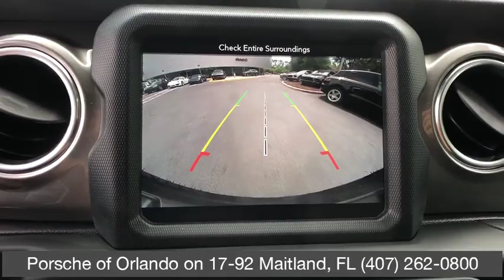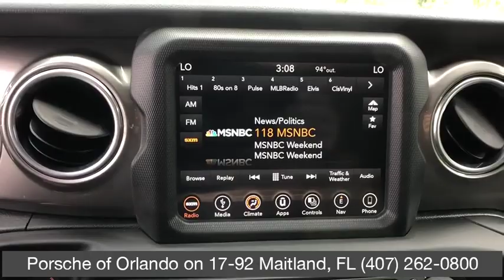2018 Jeep Wrangler Unlimited Orlando, Winter Park, Windermere, Metro West, Lake Mary, FL JW158856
Granite Crystal Metallic Clearcoat Used 2018 Jeep Wrangler Unlimited available in Orlando, Florida at Porsche of Orlando. Servicing the Winter Park, Windermere, Metro West, Lake Mary, FL area.
2018 Jeep Wrangler Unlimited Sahara - Stock#: JW158856 - VIN#: 1C4HJXEG6JW158856

TRANSMISSION: 8-SPEED AUTOMATIC (850RE),ELECTRONIC INFOTAINMENT SYSTEM GROUP,ALPINE PREMIUM AUDIO SYSTEM,BLACK 3-PIECE HARD TOP,SAFETY GROUP,WHEELS: 18 X 7.5 TECH GRAY POLISHED FACE,Navigation System,Keyless Start,Bluetooth Connection,21.5 GALLON FUEL TANK,APPLE CARPLAY,BLACK; CLOTH LOW-BACK BUCKET SEATS,ENGINE: 3.6L V6 24V VVT UPG I W/ESS,GRANITE CRYSTAL METALLIC CLEARCOAT,QUICK ORDER PACKAGE 24G,RADIO: UCONNECT 4C NAV W/8.4 DISPLAY,TIRES: 255/70R18 ALL-TERRAINThis vehicle includes a Money-Back Guarantee* and passed our precise inspection process. Best of all the price you see is the price you pay. No haggling. No back and forth. No pressure. And this price is so good it is guaranteed. Porsche of Orlando is pleased to be currently offering this beautiful, fully-loaded 2018 Jeep Wrangler Unlimited Sahara with only 12,789 miles. This Jeep includes: TRANSMISSION: 8-SPEED AUTOMATIC (850RE) 8-Speed A/T Transmission w/Dual Shift Mode A/T ELECTRONIC INFOTAINMENT SYSTEM GROUP HD Radio Navigation System Auto-Dimming Rearview Mirror AM/FM Stereo Satellite Radio Bluetooth Connection Premium Sound System Telematics TRAILER TOW Tow Hitch BODY COLOR 3-PIECE HARD TOP Targa Roof Rear Defrost Convertible Hardtop STING-GRAY CLEARCOAT ENGINE: 3.6L V6 24V VVT UPG V6 Cylinder Engine Gasoline Fuel Your buying risks are reduced thanks to a CARFAX BuyBack Guarantee. If you're going to purchase a pre-owned vehicle, why wouldn't you purchase one with CARFAX one-owner report. The Jeep Wrangler Unlimited is the benchmark all other SUVs strive to meet. With exceptional power, towing and handling, this SUV can handle anything thrown at it. Take home this Jeep Wrangler Unlimited Sahara, and you will have the power of 4WD. It's a great feature when you need to drive over tricky terrain or through inclement weather. Take the guesswork out of where you are going with the top-tier navigation system found on this exceptional Jeep Wrangler Unlimited. This vehicle includes important services and maintenance records, so you can feel more confident about your buying decision. If not for a few miles on the odometer you would be hard-pressed to know this 2018 Jeep Wrangler Unlimited is a pre-owned vehicle. Price. Performance. Protection. This vehicle has it all, including a manufacturer's warranty. A true feat of engineering, this Jeep Wrangler Unlimited Sahara has otherworldly acceleration, prodigious power and is accompanied by the prestigious reputation of Jeep. Although it may not make much sense, this vehicle will undoubtedly provide a memorable experience every time you drive it. You demand the best in everything, so why would your automobile be any different? Enjoy the best features available in this stunning Jeep Wrangler Unlimited. *Money-Back Guarantee is valid for 5 days or 250 miles, whichever comes first. See store for details. Some restrictions apply.